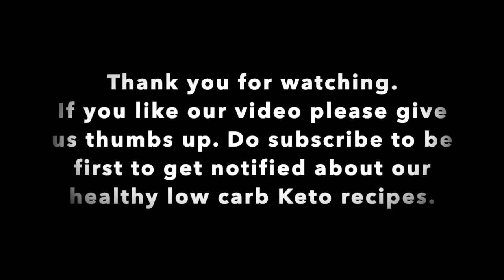Keto eggless cake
At Keto Portal our goal is to bring quick, healthy and tasty low carb Keto recipes free to you. We also intend to share info and help you make informative decision for your lifestyle. Keto eggless cake. Delicious recipe a must try. We bet you will love it.

If you would like to see more Keto recipes comment what you want to see like Keto cake, Keto bread, Indian roti/paratha, meat, and eggs etc recipes.
Credits:
1. Our healthy Keto habits.
2. Our Keto substitutes research.
3. for free background music

To enhance your benefits from Keto make sure to exercise for 20-30 mins.